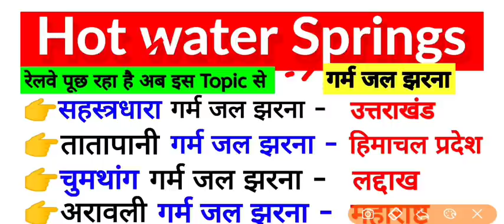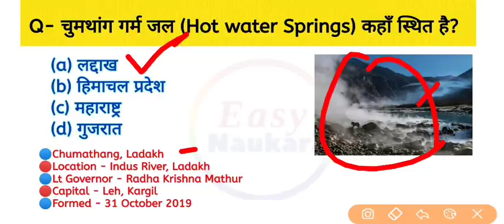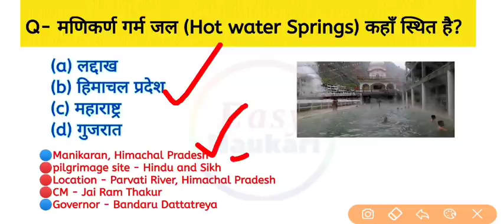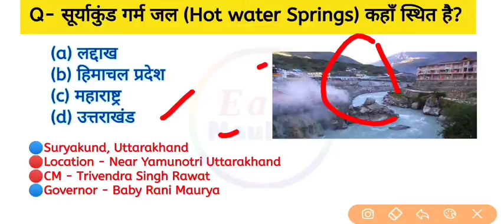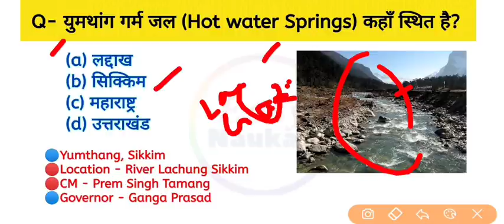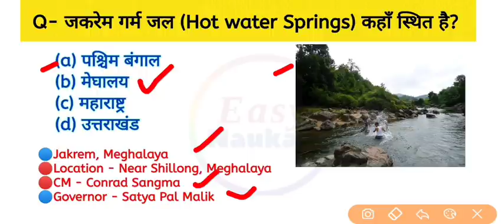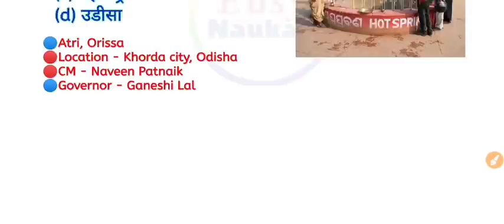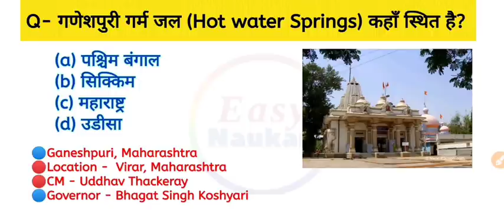hot water springs in india | गर्म जल कुंड | Current Affairs 2021 | RRB NTPC & GROUP D | Gk tricks